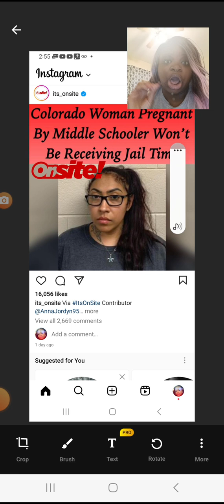woman got pregnant by a 13 year old not getting jail time